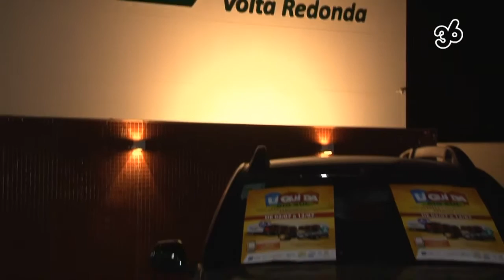GIRO 36 NEGÓCIOS | CDL-VR PROMOVE PALESTRA MOTIVADORA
A grande novidade da nova diretoria é a campanha LIQUIDA RIO SUL, que acontece de 2 a 12 de julho, em Volta Redonda, Barra Mansa, Resende, Angra dos Reis, Três Rios e Paraíba do Sul, resultado da união das CDLs dessas cidades.

De olho no resultado, a CDL Volta Redonda (RJ) realizou um coquetel no dia 29 de junho para receber os participantes da palestra motivadora com o especialista em treinamentos e projetos comportamentais Luiz Fernando Campbell.

Considerada uma das três melhores datas para o comércio a partir desse ano, a LIQUIDA RIO SUL é uma ótima oportunidade para alavancar as vendas logo no início do segundo semestre.